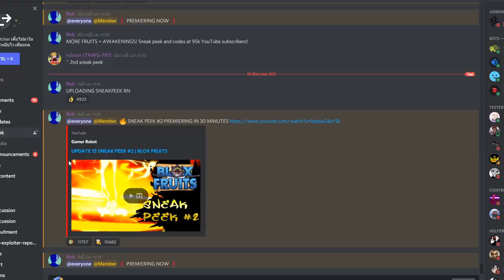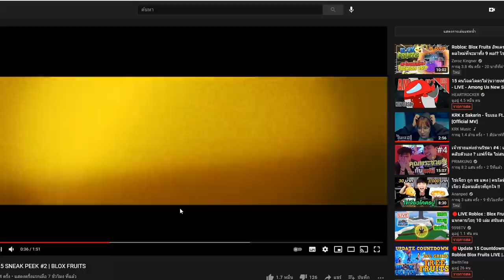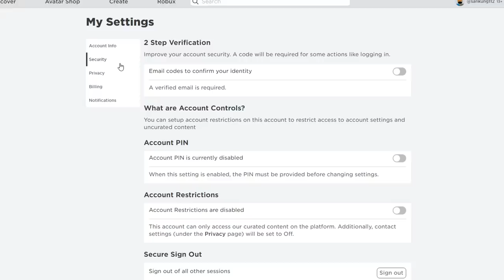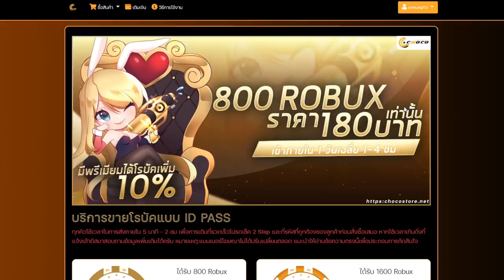ผลใหม่มาเเล้ว ผลไททัน โคตรโกง!! WTF